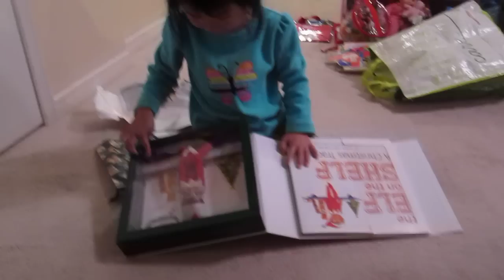Unwrapping our Elf on the Shelf - Nov 30, 2011